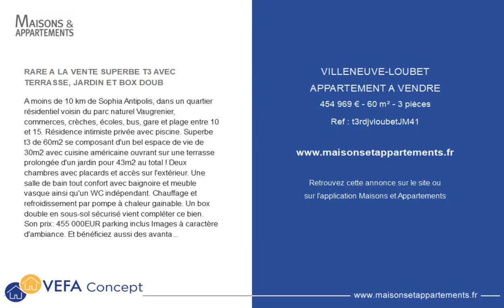VILLENEUVE-LOUBET - APPARTEMENT A VENDRE - 454 969 € - 60 m² - 3 pièce(s)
Référence : t3rdjvloubetJM41

RARE A LA VENTE SUPERBE T3 AVEC TERRASSE, JARDIN ET BOX DOUB

A moins de 10 km de Sophia Antipolis, dans un quartier résidentiel voisin du parc naturel Vaugrenier, commerces, crèches, écoles, bus, gare et plage entre 10 et 15. Résidence intimiste privée avec piscine. Superbe t3 de 60m2 se composant d'un bel espace de vie de 30m2 avec cuisine américaine ouvrant sur une terrasse prolongée d'un jardin pour 43m2 au total ! Deux chambres avec placards et accès sur l'extérieur. Une salle de bain tout confort avec baignoire et meuble vasque ainsi qu'un WC indépendant. Chauffage et refroidissement par pompe à chaleur gainable. Un box double en sous-sol sécurisé vient compléter ce bien. Son prix: 455 000EUR parking inclus Images à caractère d'ambiance. Et bénéficiez aussi des avantages : - Frais de notaire réduits 11375EUR au lieu de 36400EUR - Pas de Frais d'agence - Construction garantie 10 ans - Faibles charges via les matériaux et la conception RT 2012 Votre contact : NADAUD JEAN MARC Mandat No 63 JM NADAUD IC R.C.S FREJUS)

Cette annonce vous est proposée par l'agence VEFA concept

|2796476|